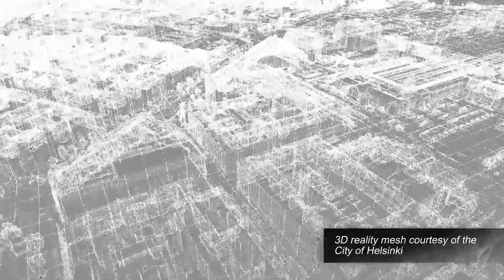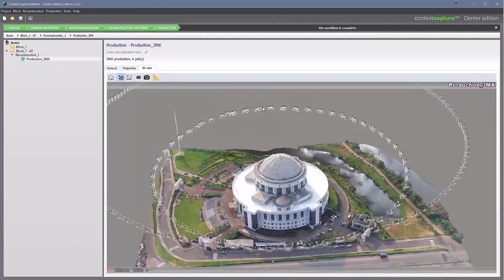Word of the Day, Reality Capture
Peggy Smedley explores the idea of reality capture and what it means to the construction industry, identifying benefits and what could still be coming in the future.